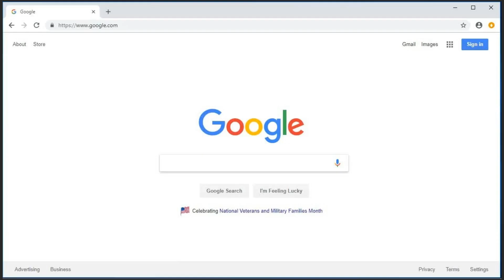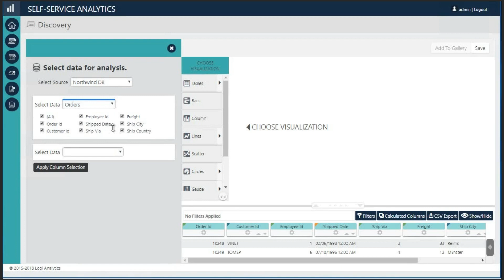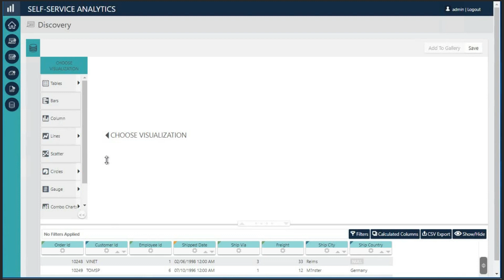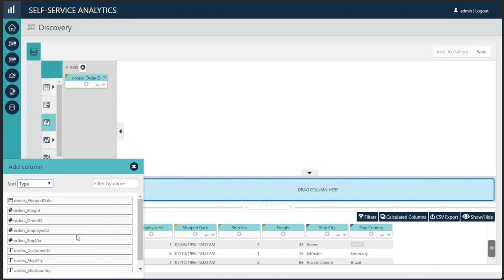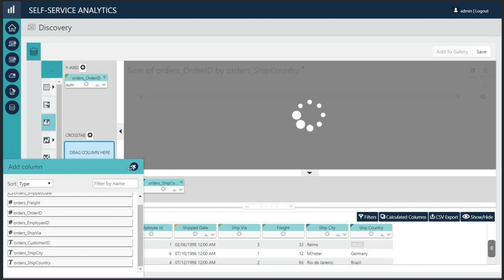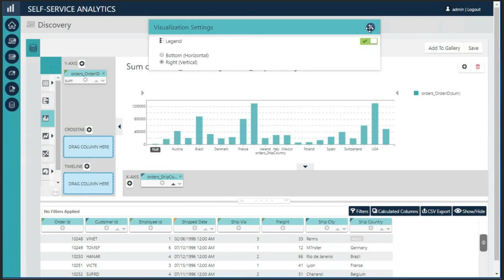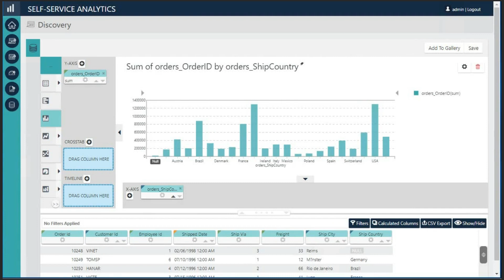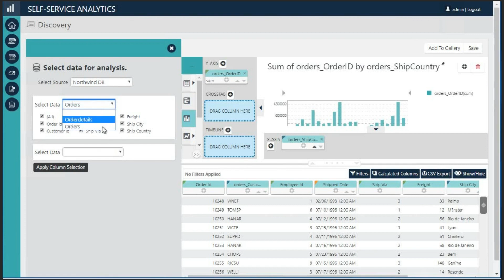Getting Started in Logi Analytics Thinkspace | Analytics Platform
Logi's Thinkspace interface makes it easy for you to select the data you want to display and customize how you want it displayed.

Logi Analytics is the only developer-grade analytics platform focused exclusively on embedding analytics in commercial and enterprise applications. Logi leverages your existing tech stack and supports unlimited customization and white-labeling, so you can quickly build a completely unique analytics experience.